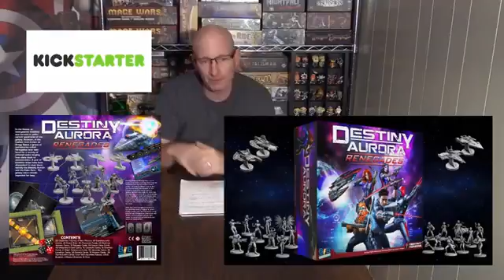Board Game News November 10 2016